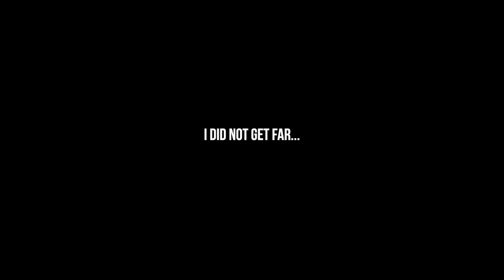💙I did Lizzie's DEATH Parkour... Minecraft X Life Ep.18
Welcome to X Life! This is a brand new modded SMP with a bunch of amazing Youtubers! We have a very special custom mod that completely changes the way our health works! Each player starts with 1 heart, and every time you die you gain a heart! If you die after getting 10 hearts though… You’re out! Who do you think will last the longest?

Hiya! So today I did LDShadowlady's death parkour in X Life...and well, I didn't get too far XD. I also made another youtuber statue AND rearranged and decorated my bedroom in the 5 heart clubhouse!